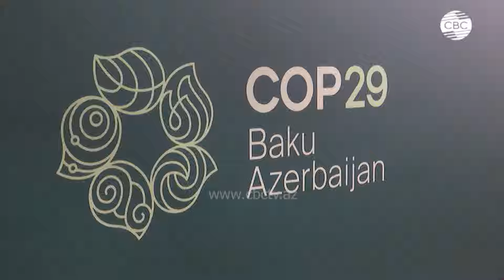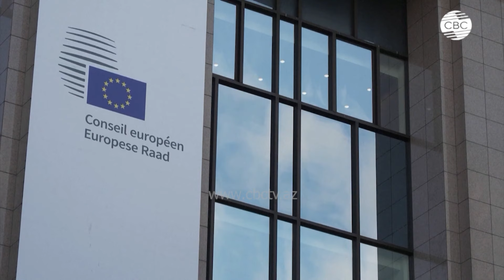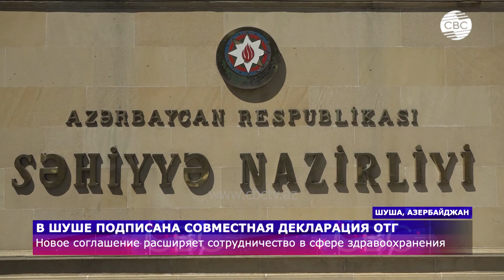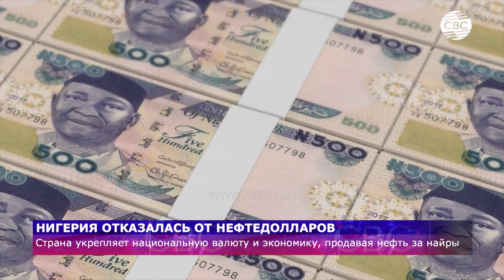Азербайджан примет Игры СНГ | Анкара пытается помирить Киев и Москву